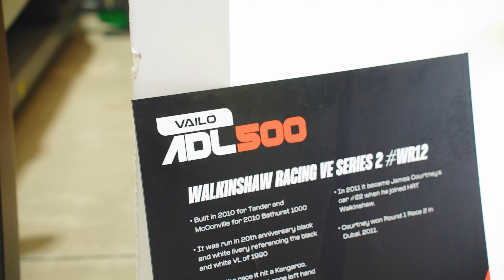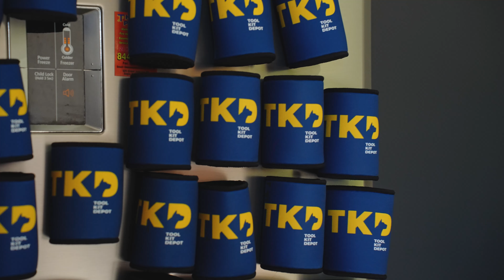I held a car meet - on a Tuesday night!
Who would have thought people would turn up to a car meet on a Tuesday night in Adelaide? I had a massive crowd rock up to my shed to see all the stars of the VAILO Adelaide 500 - V8 Supercar drivers Matt Payne and Richie Stanaway from Penrite Grove Racing, Elijah Wiese from Australian Super Cross, Brendan Quinn from Sprint Cars and Travis Milburn from Stadium Super Trucks 🏎️🛻🛵 Plus, I got to see your wicked cars lining the street at dusk 😉

Huge thanks to sponsors Pirate Life Brewing, CW Wines, @toolkitdepot, KPM Motorsports, @AustralianSX, @VAILOAdelaide500, @TuffMounts , @redbull and Senor Taco for helping me bring DWD Cars & Creators: The VAILO Adelaide 500 edition to life!